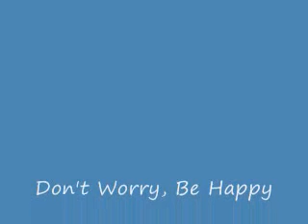Shino Says Be Happy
Don't worry, be happy. Once again the copyright infringements. Oh, well. Doesn't mean you can't enjoy the slideshow.